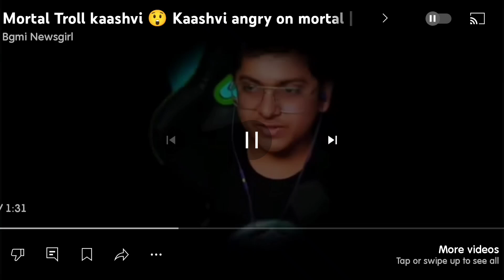GALTI Se Riya Boldiya Kaashvi ko ||@MortaLyt Troll To Kaashvi#kaashplays